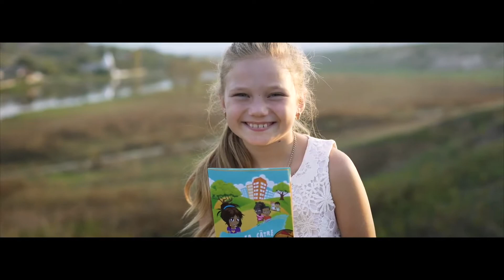"La palabra de Dios a cada niño"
Estamos con la disposición de servir y ayudar a las Iglesias, Ministerios y Organizaciones con: Entrenamientos, capacitaciones, recursos digitales e impresos.
OneHope en alianza con el Ministerio Escuderos de Dios están comprometidos con llevar
 La Palabra de Dios a Cada Niño. "Somos una Fuerza y Apoyo a los Lideres Espirituales"